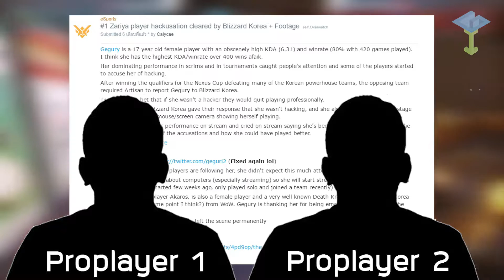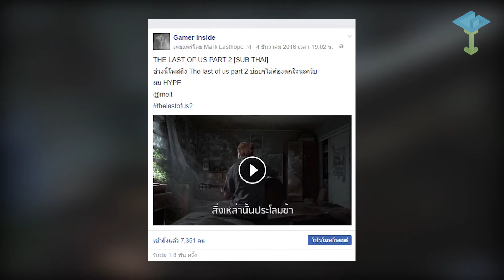[GamerInside] เหตุการณ์เกมปี 2016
[Call of Duty Infinite Warfare Multiplayer Gameplay Trailer - Multiplayer Reveal Trailer]

[Death Stranding - (New Hideo Kojima Game) Staring Norman Reedus Gameplay Trailer]

[Best Overwatch World Cup Moments #1]

[No Man’s Sky - Launch Trailer]

[THE LAST OF US 2 - Official Reveal Trailer]

[INSPECTOR S1MPLE! CS GO PRO HIGHLIGHTS #37]

[Dota 2 - Vurtune The Best Invoker 7000 MMR vol #2]

[Half Baked - Fuck You!]

[The Game Awards 2016 - Game of the Year Winner]

[UNCHARTED 4- A Thief's End - Story Trailer]

[BATTLEFIELD 1 ASSAULT GAMEPLAY - Insane Graphics!]

[Witcher 3 Blood and Wine Gameplay]

[Mafia 3 - How Police and Witnesses Work! (Mafia 3 Gameplay)]

[Football, Powered by Frostbite - FIFA 17 Official Gameplay Trailer]

[CALL OF DUTY Infinite Warfare Trailer - YouTube]

[Dark Souls 3 Gameplay Trailer 2016 PS4 XBOX ONE PC]

[Sid Meier’s Civilization 6 - 3 Minutes of Gameplay]

[Titanfall 2- Pilots Gameplay Trailer]

[Rise of the Tomb Raider - PS4 Pro Gameplay Trailer - PS4 Pro]

[Overwatch Cinematic Trailer]

[Overwatch Pro Players- EPIC MOMENTS]

[Funny Interview with EnVyUs Mickie!]

[First Look at Nintendo Switch]

[Nintendo Wii U Trailer (E3 2011)]

[Call of duty Infinite warfare- Riah and Admiral Raines Death Scene]

[COD Infinite Warfare - Admiral Salen Kotch Death Scene (Jon Snow Actor)]

[Call Of Duty Infinite Warfare Jump shots]

[SECRET WALL RUN IN INFINITE WARFARE!! --FROST-- IWBeta]

[YouTube Live at E3 2016 - Hideo Kojima Interview]

[The Walking Dead - Daryl kills two walkers]

[Norman Reedus Drops a Hint About a Big Walking Dead Season 7 Death]

[Mads Mikkelsen On Being a Misunderstood Villain - Good Morning Britain]

[Guillermo del Toro's Top 5 Horror Films]

[ARAYA GAME Teaser]

[Home Sweet Home - Official Trailer]

[Dead Sea - Alpha Gameplay]

[KIA (Killed in Action) Online in-game Video]

[10 Most Bizarre Creatures Found in No Man's Sky]

[No Man's Sky - Elements and Resources Guide]

[Spore Trailer]

[No Man's Sky Explore Trailer Gameplay PS4 2016]

[No Man's Sky- 18 Minute Gameplay Demo - IGN First]

[The Last of Us - Awesome Kill Montage!]

Music

A DAY OFF - Nicolai Heidlas
Let's Party - HookSounds
We Are One - Vexento
ANGL - FireBurst
Boston - Kyari
Emergent - Dead Letters
Ravenface - Be Silent